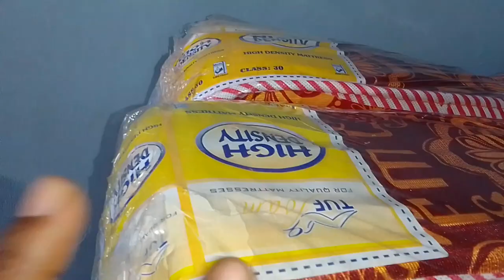Vlog sharing a bed with son😳,Not anymore//finally moving to my bedroom//growing day by day